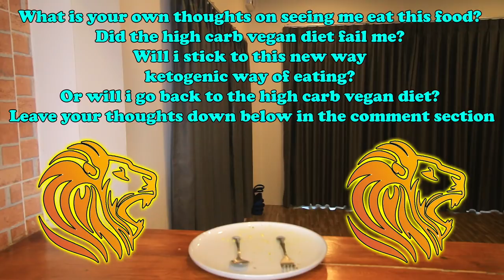5 YEAR VEGAN EATS BURGERS, BACON, CHEESE AND EGGS!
WATCH THE FOLLOW UP VIDEO THIS VIDEO "WHY I AM NO LONGER VEGAN…."

5 YEAR VEGAN EATS BURGERS, BACON, CHEESE AND EGGS!

Here is the video you have all been waiting for since i announced 30 days ago that i had quit my high carb vegan diet and that is the video of me actually eating a meal showing you what i eat now on my non high carb vegan diet known as a ketogenic diet.The foods i am eating in this video are two burgers with cheese on top, bacon rashers and scrambled egg in this ASMR MUKBANG video “5 YEAR VEGAN EATS BURGERS, BACON, CHEESE AND EGGS! “ which is a full on ketogenic meal.

What is your own thoughts on seeing me eat this food? Did the high carb vegan diet fail me? Will i stick to this new way ketogenic way of eating? Or will i go back to the high carb vegan diet? Leave your thoughts down below in the comment section.And if you want to learn about the benefits i have noticed on my new ketogenic diet, also the mistakes i have made whilst eating this way and pitfalls of my new ketogenic diet make sure to subscribe and turn on notifications to be notified of when my follow up video to this one will be posted to this Youtube channel where i will be talking about all of that and much more.

5 YEAR VEGAN EATS BURGERS, BACON, CHEESE AND EGGS!

My Headphones: